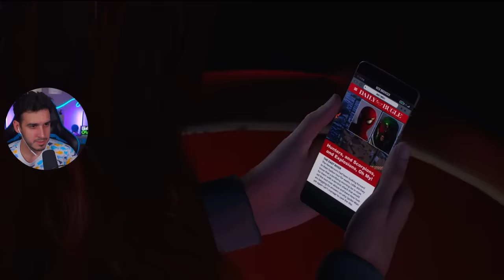EL PODER DE HARRY ! SPIDER-MAN 2 #4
En este capitulo tenemos una romántica escena con MJ y terminamos salvando un parque de diversiones, también descubrimos el poder de Harry.